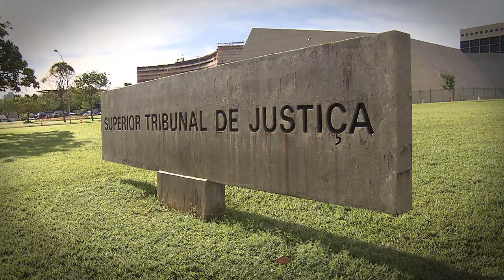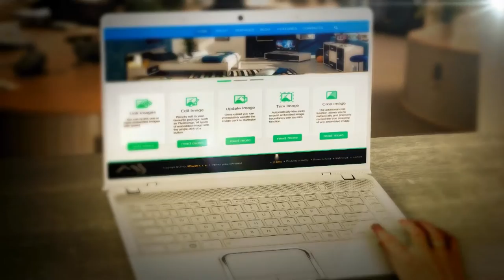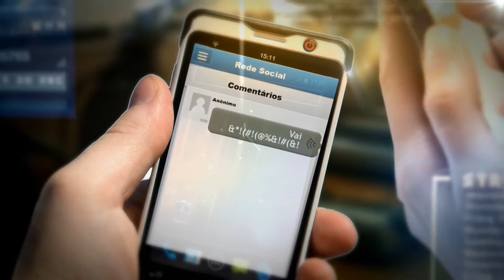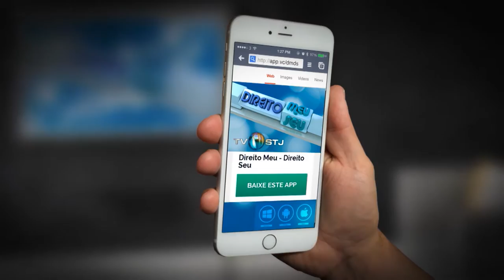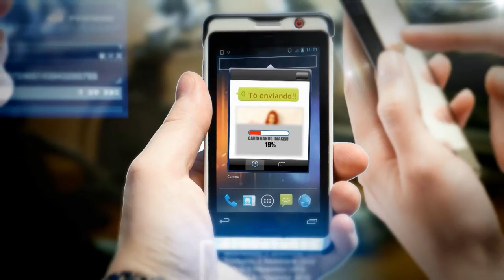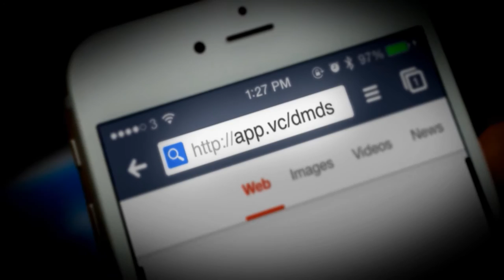Direito Meu, Direito Seu #23 - Programa na íntegra (22/10/2015)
Na edição desta semana, o programa DIREITO MEU DIREITO SEU, produzido pela Coordenadoria de Rádio e TV do STJ, vai mostrar os tipos de regime de bens que você pode escolher na hora de oficializar a união estável ou o casamento.
Você sabe o que é o Home Care? É a assistência e o tratamento hospitalar na casa do paciente. Entenda como funciona e o que fazer se precisar garantir o serviço de forma gratuita.
E mais... lei da Ficha Limpa!! Saiba quais são os seus direitos como eleitor e de que forma você pode acompanhar a vida do seu candidato!
Agora você pode assistir a todas as edições do Direito Meu Direito Seu pelo aplicativo do programa, que já está disponível. DIREITO MEU DIREITO SEU é exibido pela TV Justiça toda quinta-feira, às 19h30 (inédito), com reprises às sextas-feiras (19h30), sábados (14h30), domingos (7h30) e quartas (12h00).